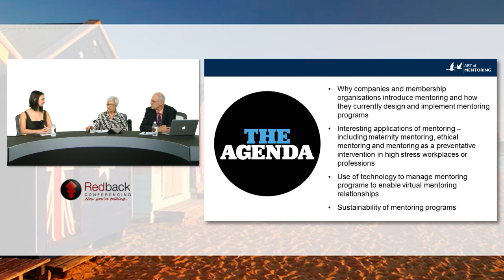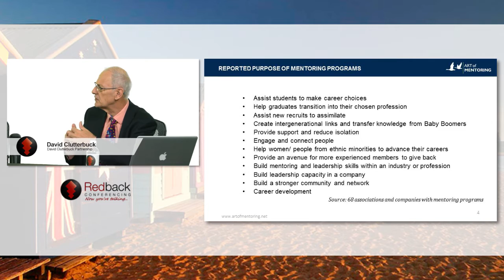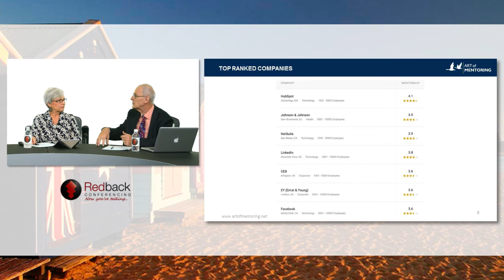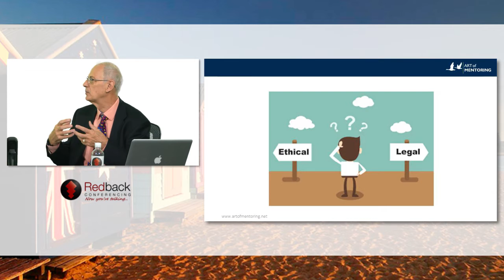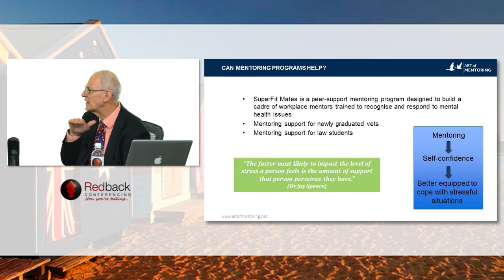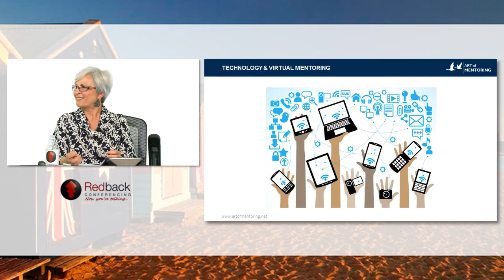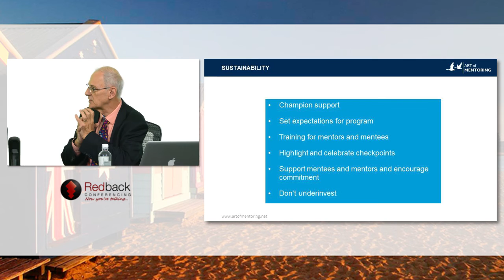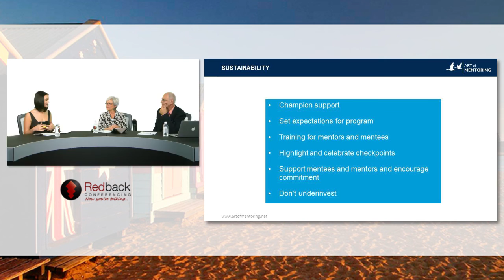Emerging Themes in Mentoring - A Global Perspective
In this webcast, Prof David Clutterbuck and Melissa Richardson shared their perspectives on themes and trends they are seeing emerge in the field of mentoring and mentoring program development. In particular:

- Why companies and membership organisations introduce mentoring and how they currently design and implement mentoring programs
- Interesting applications of mentoring – including maternity mentoring, ethical mentoring and mentoring as a preventative intervention in high stress workplaces or professions
- Use of technology to manage mentoring programs to enable virtual mentoring relationships
- Sustainability of mentoring programs